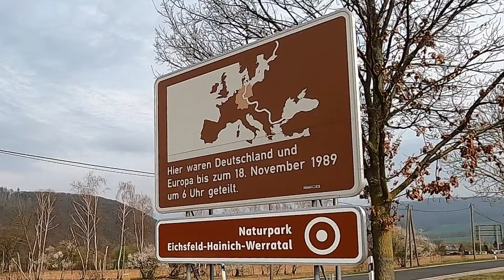Tandemreise/2. Etappe Deutschland Teil 2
Im zweiten Teil unserer zweiten Etappe, überfallen uns Hagelschauer. Unsere Ausrüstung hält aber bis jetzt was sie verspricht.

Möchtest Du unsere Reise unterstützen? Schon mit einem kleinen Betrag kannst Du uns helfen unsere Reise fortzusetzen und weiter Videos zu veröffentlichen. Oder wir können uns, dank Dir, auch mal was leckeres gönnen (z.B. Fruchtsaft, Kaffee oder Nutellabrot). Dankeschööööööön.

Musik von https gemafreie-musik-online.de# :
freefall
in the streets